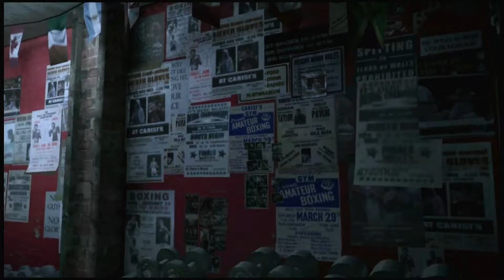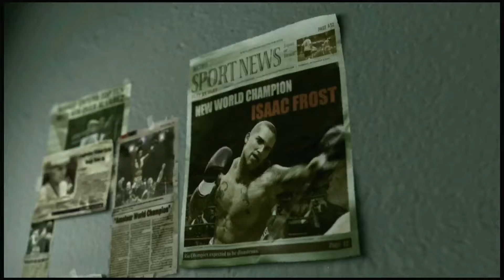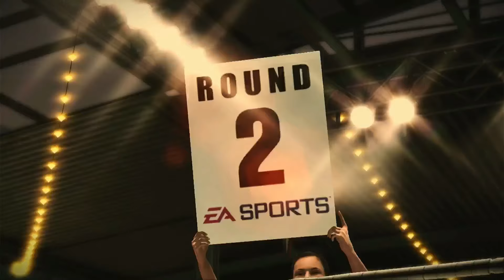"OLD SCHOOL SUNDAY" FIGHT NIGHT CHAMPION (PT2)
Finally Out Of The Cell Rippa Gang Andre Is Back In The Free World.
Baby Bro Started Boxing And Doing Good As Well. But Do Dre Still Have
It? Now A Heavyweight Can He Make A Comeback? Tune In & Find Out.